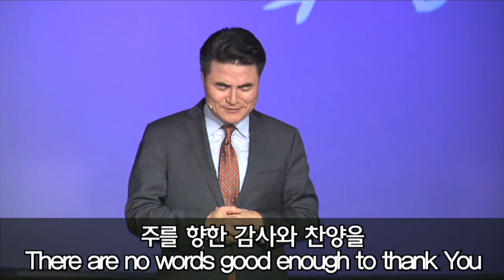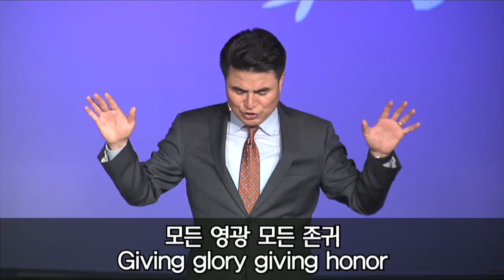2016.11.13 세미한교회 주일설교/함께하는 교회(요 9:1~41)/최병락목사